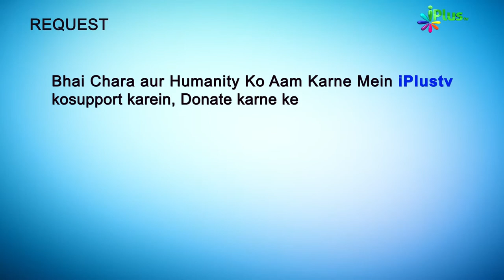Qaroon Ka Khazana Kaisa Tha? | Ek Nasihat 91 | Shaikh Sanaullah Madani | iPlus TV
DAULAT PAR GHAMAND KARNE KI VAJAH SE ALLAH NE QAROON KI GIRAFT KI AUR USE USKE KHAZAANE SAMET ZAMEEN MEIN DHASA DIYA, RAB JO PURI DUNIYA KO DENE WALA HAI HAQ USI KA HAI KI WO GHAMAND KARE KRE ISI LIYE RAB NE KAHA GHAMAND MERI CHADAR HAI JO ISE MUJH SE CHHEENEGA MAI USE ZALEEL KAR DUNGA, GHAMAND INSAN KO TABAHI KI TARAF LE JAATI HAI, INSAN KO GURUR SE BACHNA CHAHIYE, KISI BHI CHEEZ PAR INSAN KO GURUR NAHI KARNA CHAHIYE JO BHI CHEEZ INSAN KE PAAS WO US KI KHUD KI NAHI HAI WO USE AAZMAISH KE LIYE DIYA GAYA HAI LEKIN JAB INSAN KO LAGNE LAGATA HAI KI USNE USE HASIL KIYA APNI AQL TAKAT AUR SAMJHDARI KE BINA PAR TO WO GURUR MEIN MUBTALA HO JATA HAI AUR YE CHEEZ ALLAH KO PASAND NAHI HAI. DAULAT PAR GHAMAND KARNA KITNA NUKSAN DAH SABIT HO SAKTA HAI AAP IS VIDEO MEIN DEKH SAKTE  HAIN

UPI : donateilm@icici